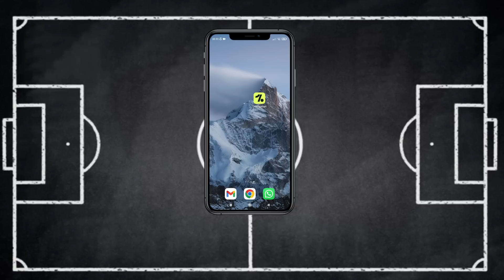SELECCIÓN ARGENTINA 🇦🇷🇯🇲 EL EQUIPO DE SCALONI vs. JAMAICA | Bruno González